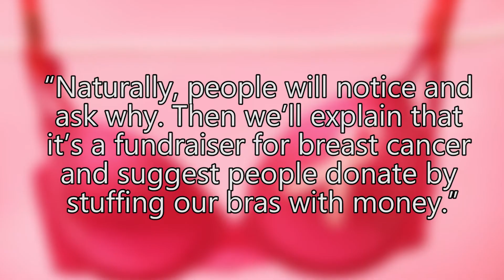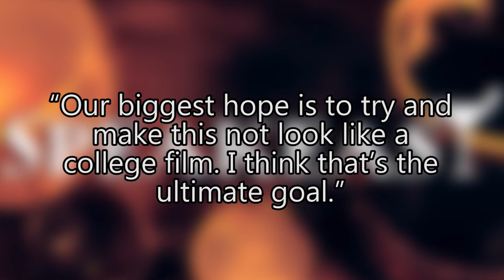Paying Bills, Bras for Breast Cancer, and 404 ERROR KSC Preview 2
Some students are a little upset that President Huot has decided to pay the remainder of the Pumpkin Fest bill, but she assures the students that the hike in tuition isn't the cause of this decision.  TKE has been raising money in a very different way, but are seeing good results.  To check out the full stories in this video, head over to kscequinox.com.